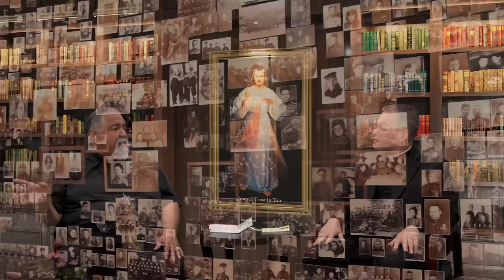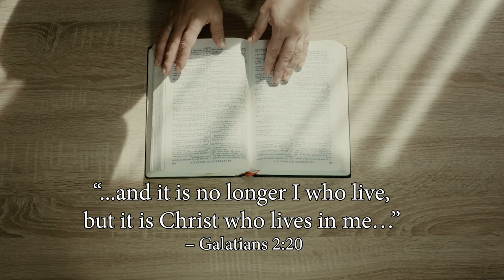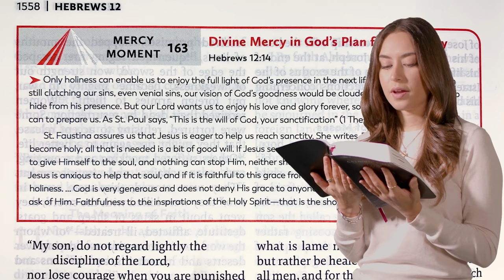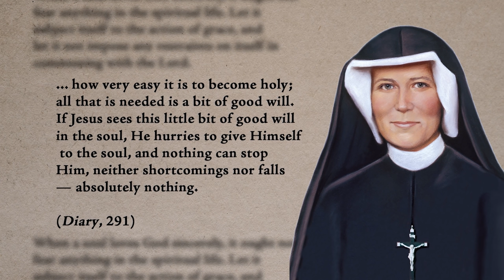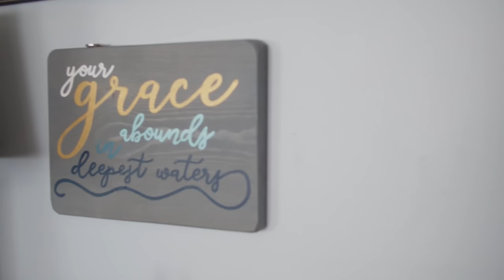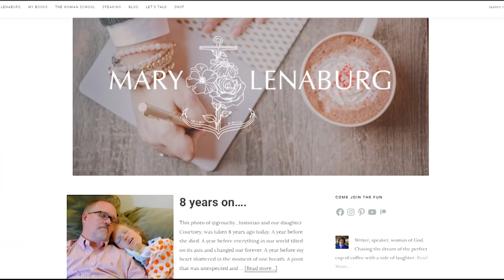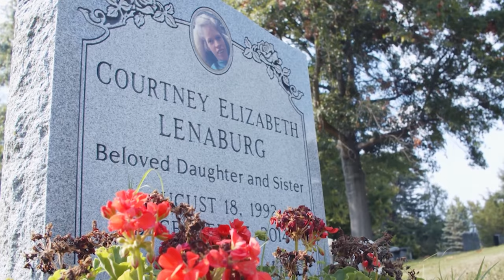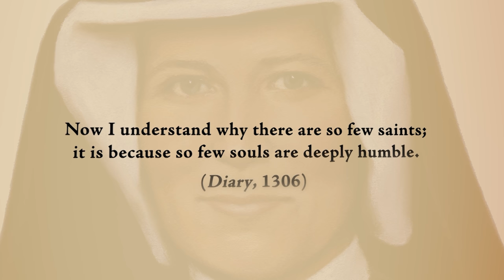Role of the Saints - Living Divine Mercy TV Show (EWTN) Ep. 7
In this episode in anticipation of All Saints Day on Nov. 1,  Fr. Chris Alar, MIC, and Fr. Dan Cambra, MIC talk about the saints; who they are and why we venerate them.

Watch Fr. Chris Alar and the Marian Fathers and Brothers from the National Shrine of Divine Mercy on our new show Living Divine Mercy airing every Wednesday at 6:30pm EST on EWTN. Through teaching segments, Bible and St. Faustina Diary excerpts, as well as real-life examples of people who are living Divine Mercy in their lives, you will learn why Jesus said Divine Mercy is mankind's last hope of salvation!  Episode 7: Why All Saints Day?